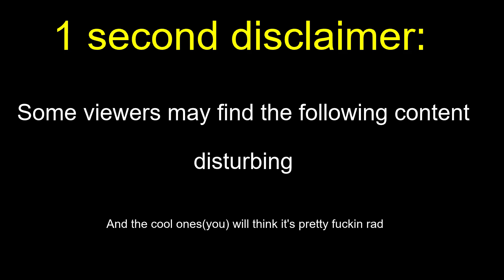Buy These Cryptids Now!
These are the hottest new cryptids on the market!! Get em while they're hot!

Some possible side effects from being in contact with a cryptid include, dizziness, fatigue, blood rituals, vomitting, hearing voices, hearing voices arguing with the other voices, voices that are talking about the voices that are arguing with eachother, etc.

(no email provided)